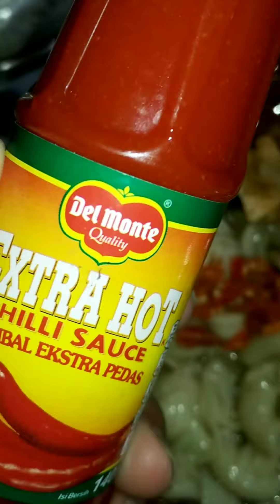Today's menu is yellow rice and macaroni - what i eat a day 09022022